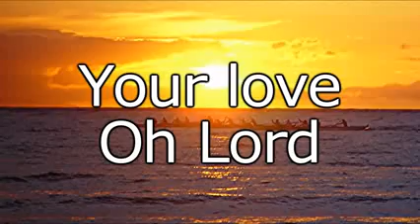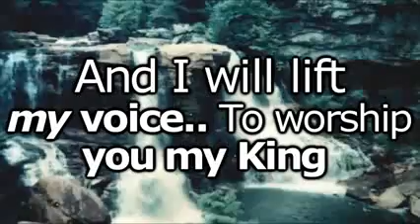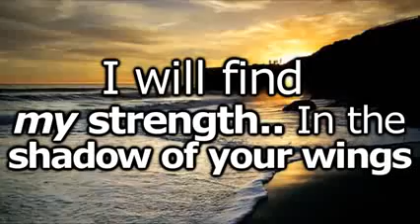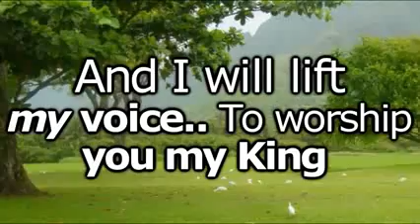Your Love oh Lord Third Day Psalm 36 healingtv.org Worship Video w Lyrics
Psalms 36
Your love oh Lord, Third day

Verse

Your love[G] oh Lord [C]

Reaches to the heavens[G]  [D/F#]

Your [Em7]faithfulness [C]

Stretches to the sky [G]  D/F#]

[Em7]Your righteousness[C]

Is like the mighty mountains[G]  [D/F#]

Your justice[Em7] flows

Like the ocean's tide [G D/F#]

Chorus

I will lift my voice[D]

To worship[C] You my King [G]

I will find my [D]strength

In the shadow[C] of Your wings [Am7 C/D]

Ending

Your love[G] O Lord [C]

Your [Em7]faithfulness [C]

Stretches to the sky [G]